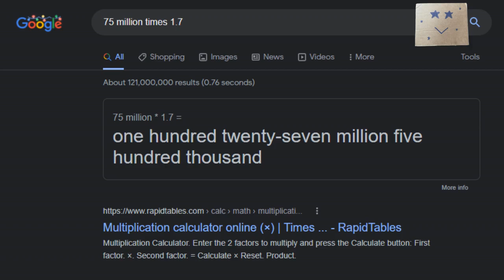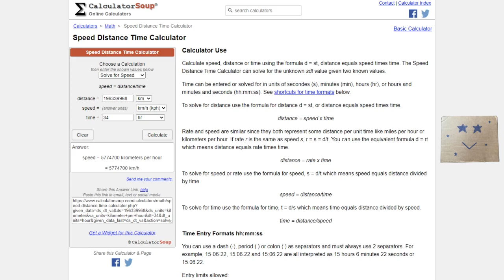Michael, Timmy, & Simon Discuss How Santa Makes It Around The World In 1 Night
What is up everyone, Michael here and today I am joined by Simon & Timmy where they both explain there rationale on how Santa Claus could possible make it around the world in a single night. Both up there arguments have some good points with Simon bringing in some outside research to show the science and math behind Santa and then Timmy referenced the cardboard gang itself and applied some of the logic derived from it to Santa Claus.